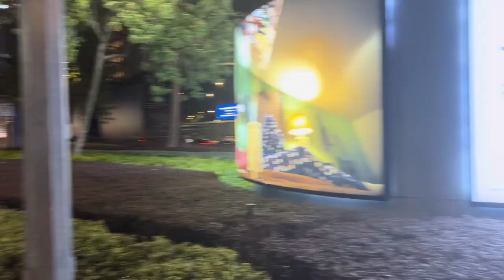FAMILY-KA IYO SIDA LEYSKUGU EGYAHAY AMIIRA PRO MAX IYO ADMA PRO MAX QOSOLKA ADUUNKA 😂